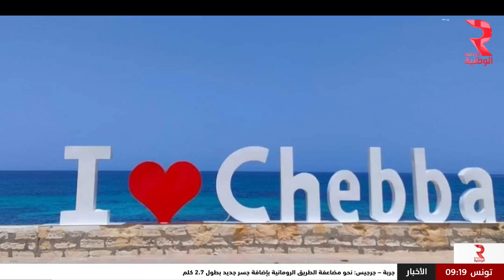قضية رأي عام مع ليليا الحسيني | هيثم: رياضة ركوب الدراجات كان منطلقي لمشروعي الخاص